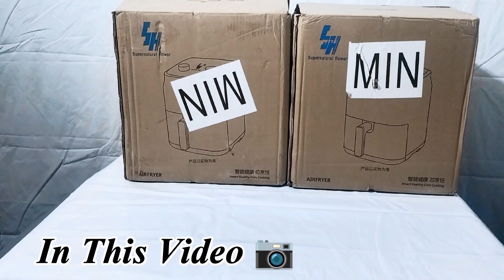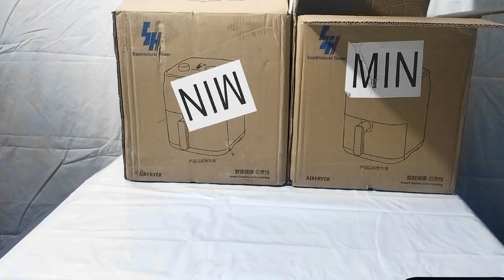Air Fryer | Lot MaLL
Lot MaLL Air Fryer.

Fryer.
Deep Fryer

Address:
          Gulam Muhammad Chowk, Moter market, Jhang road, Faisalabad.

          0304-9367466